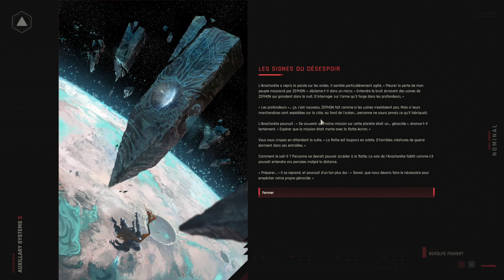ZEPHON - Ep04 - Où l'on découvre nos autres adversaires ... ou partenaires [FR]